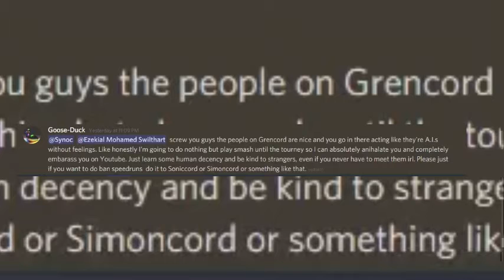This is really sad